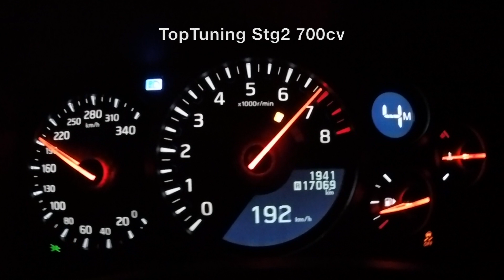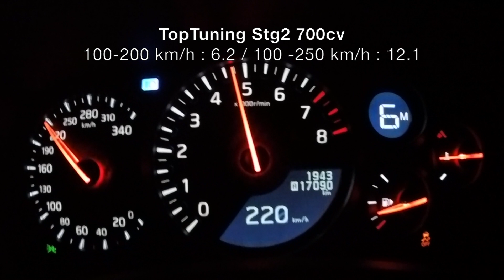Rimappatura Nissan GT-R Track Edition Stage2 700cv By TopTuning Treviso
Racelogic test
100 200 kmh : 7.7 / 6.2
100 250 kmh : 15.6 / 12.1

Power figures :
570 to 700hp
637 to 850nm

- Linney Titan Exhaust
- Asnu fueling
- 76mm intakes